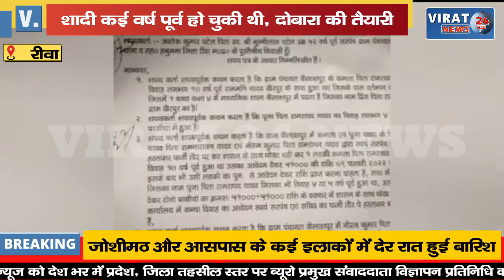🔻रीवा- दो बच्चों की मां को मिला विवाह योजना का लाभ; कई वर्ष पूर्व हो चुकी थी शादी देखें मामला !